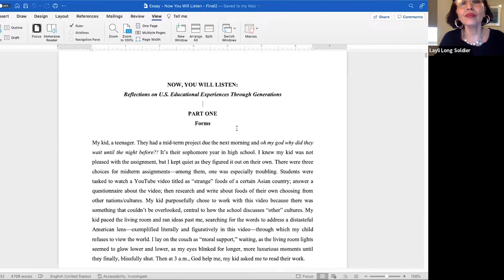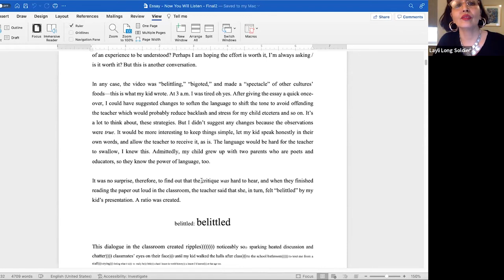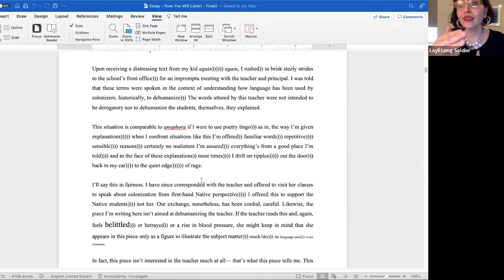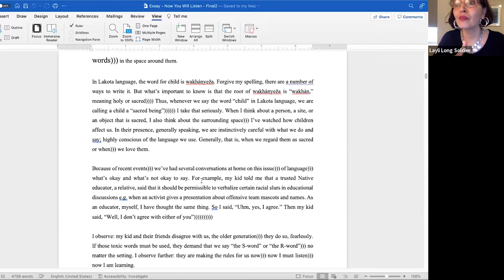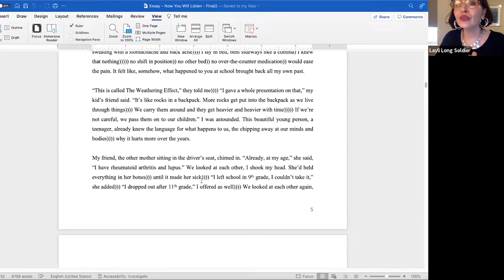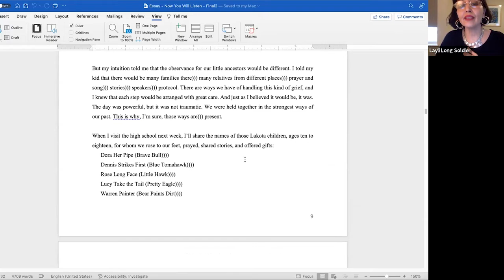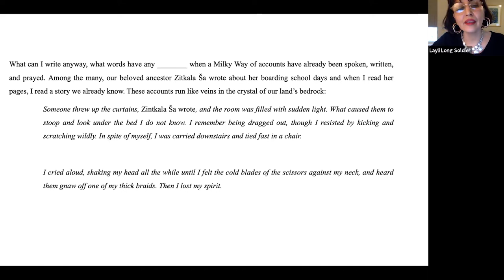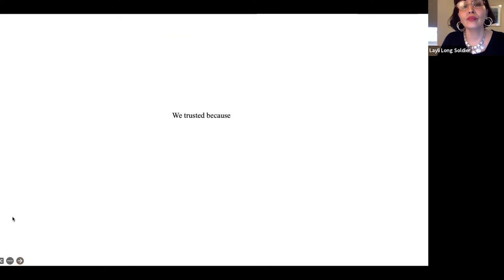Poetry Reading with Layli Long Soldier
UCO Department of English presents an evening of poems with Layli Long Soldier.

0:00 Welcome with J. David Macey, Ph.D.
1:07 Introduction with Wendy Barnes, D.Litt.
3:10 Introduction with Justin Wood
7:54 UCO Land Acknowledgment Statement
10:21 Poetry Reading by Layli Long Soldier
50:10 Q&A

Layli Long Soldier earned a BFA from the Institute of American Indian Arts and an MFA with honors from Bard College. She is the author of the chapbook Chromosomory (2010) and the full-length collection Whereas (2017), which won the National Books Critics Circle award and was a finalist for the National Book Award. She has been a contributing editor to Drunken Boat and poetry editor at Kore Press; in 2012, her participatory installation, Whereas We Respond, was featured on the Pine Ridge Reservation. In 2015, Long Soldier was awarded a National Artist Fellowship from the Native Arts and Cultures Foundation and a Lannan Literary Fellowship for Poetry. She was awarded a Whiting Writer’s Award in 2016.

Long Soldier is a citizen of the Oglala Lakota Nation and lives in Santa Fe, New Mexico.